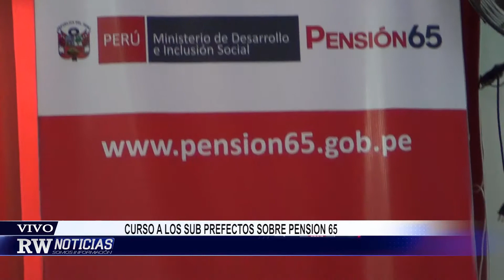1 CURSO A LOS SUB PREFECTOS SOBRE PENSION 65